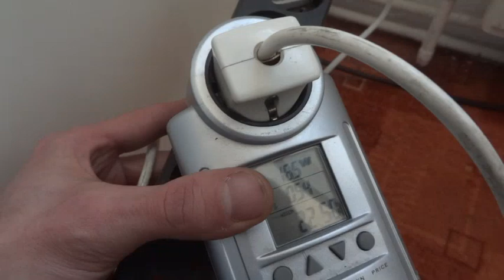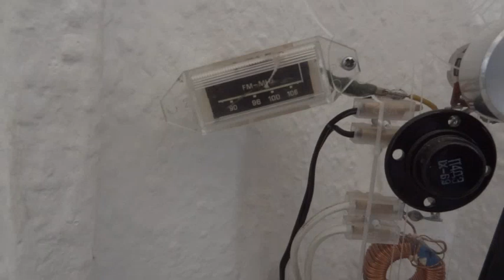Aquasnailic - Willkommen Gary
Nun wirds auch für den Segelohrenbob Zeit, dass er sich mit dem Aquaponic Thema beschäftigt. Rene Rejinders, also derjenige mit dem Re-EMF Plan von 2012 hat sich ja auch nach erfolgreichem Test der Re-EMF Schaltung dem Auqoaponicthema gewidmet. Und seitdem die Preise für LED-Growlampen auf erschwingliches Niveau gesunken sind kann sich nun auch der Durchschnittsmensch das Anpflanzen leisten ohne, dass ihn die Stromkosten dafür auffressen würden. Da ich bisher nur praktische Erfahrungen mit Spitzhornschnecken sammelte wollte ich es mal so probieren ob auch Schneckenkacke zum Düngen von Radischen herhalten kann. Für richtige Auqaponicler empfielt sich folgender Kanal.